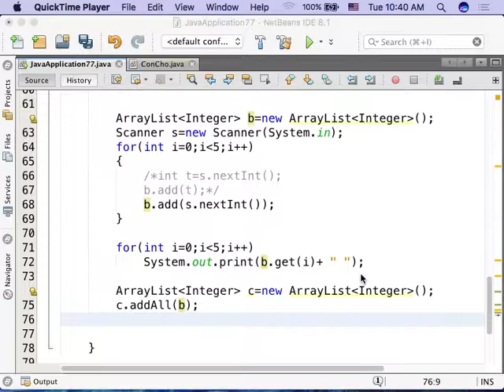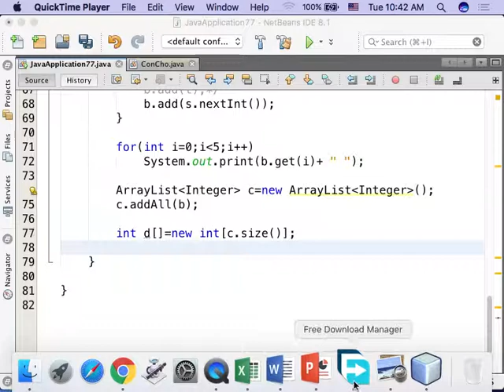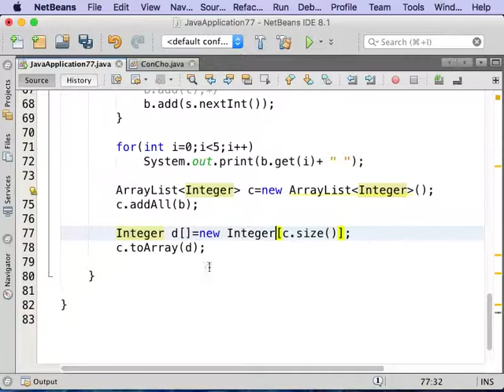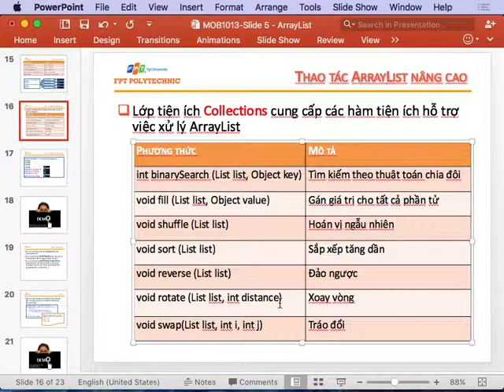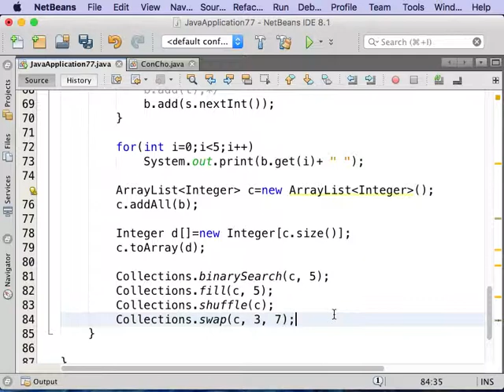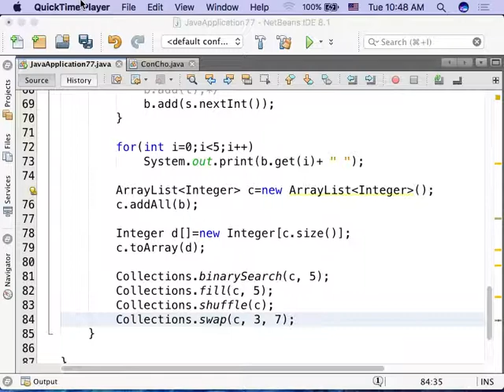Buổi 5.3 Xây dựng Collections ArrayList trong Java